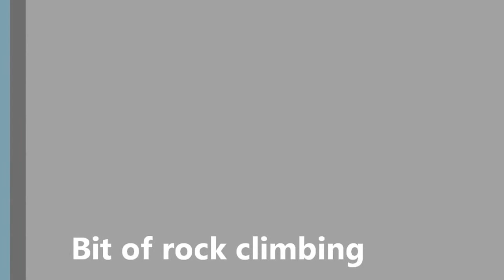Dirtriderz Do Neerim 6 7 2013 Part I